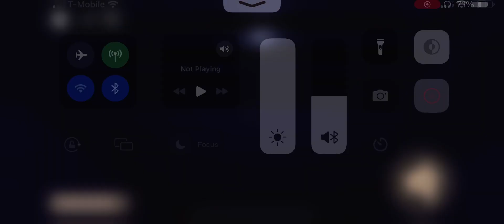Roblox doors but rooms A-150 Heartbeat game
you have to do the heart beat game if you mess up you will die